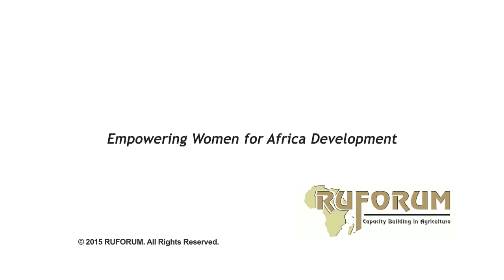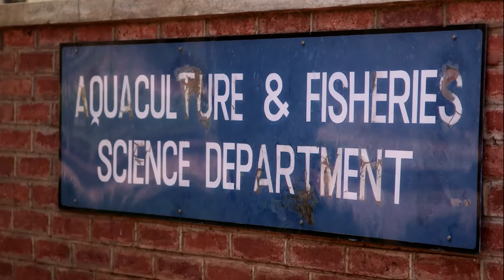Women empowerment for Africa Development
RUFORUM’s role in increasing women engagement in Higher Education and Development of Africa